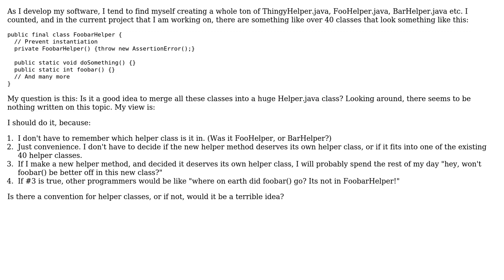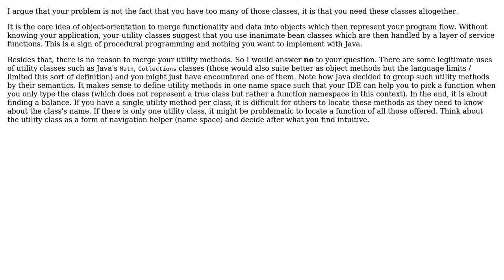Is it a good idea to merge all helper classes into one gigantic class?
With thanks & praise to God, and with thanks to the many people who have made this project possible! | Content (except music & images) licensed under CC BY-SA | Music | Images & others | With thanks to user Rafael Winterhalter user AbstruselyArcane and the Stack Exchange Network Trademarks are property of their respective owners. You are responsible for your own actions.